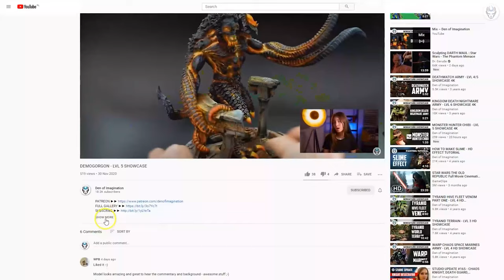BLOOD BOWL DUEL - LVL 4/5/6 MINIATURE SHOWCASE 4K